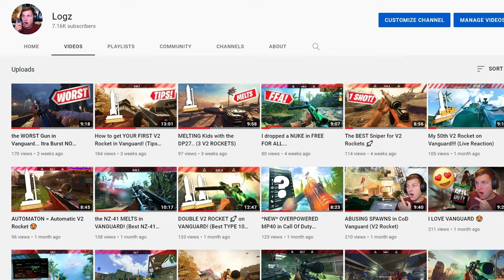Reacting to Kaiser DANCE - Call of Duty Montage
*NEW* Reacting to Kaiser DANCE - Call of Duty Montage

What's up guys, sorry for the long break between videos. I'm back and can't wait to start making more for you guys!